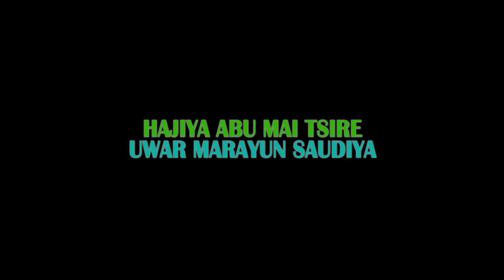Musha dariya sabon comedy Dan kuda tare da hajiya da kanu zasu tafi saudi